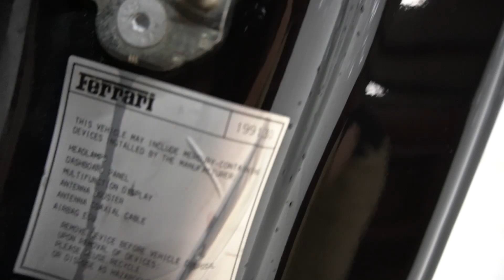2010 Ferrari California Walk Around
Socials:
Stock Number: I-110096